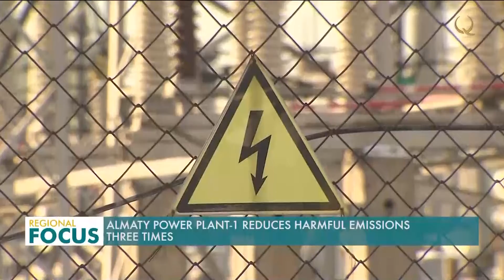1-Жылу электр орталығы ауаға бөлінетін зиянды қалдықты үш есеге азайтты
1-Жылу электр орталығы ауаға бөлінетін зиянды қалдықты үш есеге азайтты